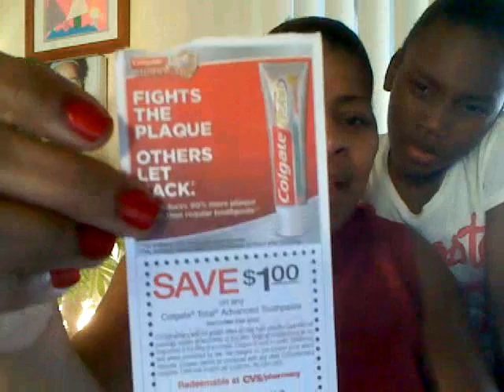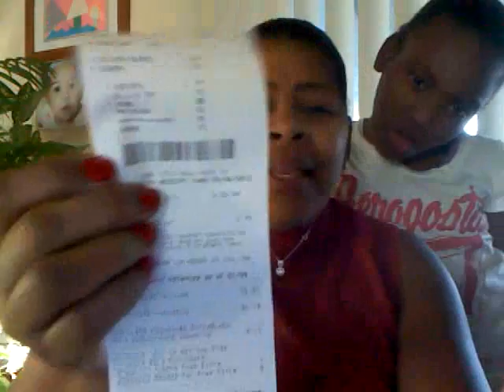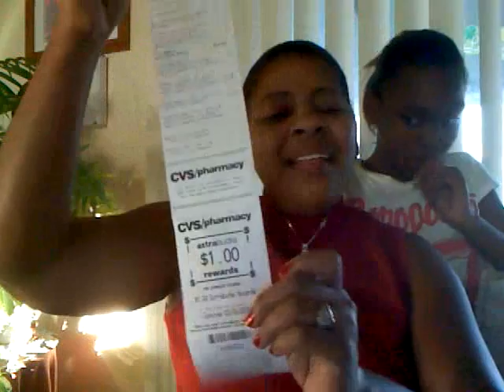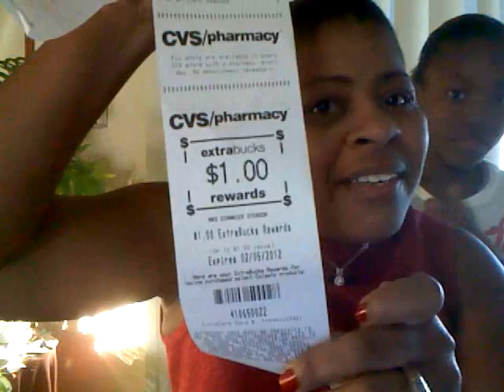Let's play a game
Play the CVS game..